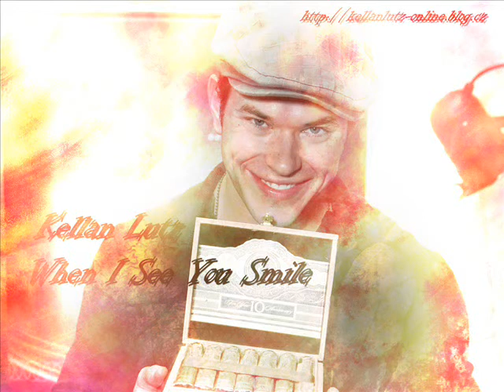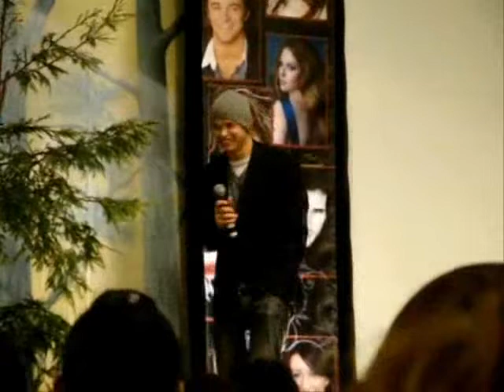Kellan Lutz - When I See You Smile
Here is my next video about Kellan Lutz. Hope you'll like it=)))

Song When I See You Smile by Clay Aiken

MADE FOR FUN NOT TO PROFIT!!! All clips property of their owners